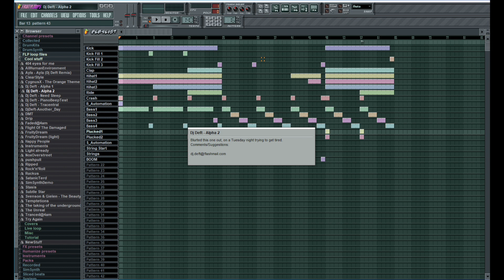Dj Deft - Alpha 2